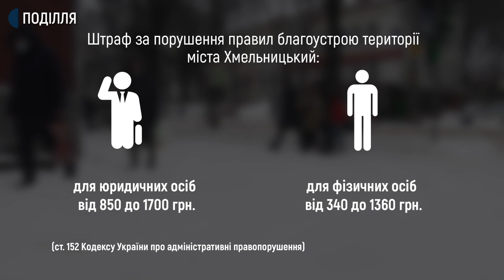Хто відповідає за безпеку перехожих у Хмельницькому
П’ятдеся три хмельничанина травмувались сьогодні, 8 лютого, в обласному центрі через ожеледицю та сніжні замети, які утворилися на дорогах біля будинків та тротуарах.
Про це Суспільному сказав завідувач травмпунктом Хмельницької міської лікарні Руслан Колєсніков.